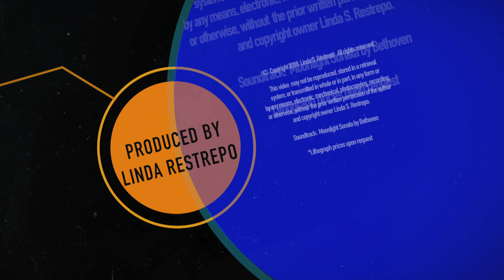When The Music Stopped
Manuel Gregoria Acosta is featured in the Texas State Historical Society as one of the most famous people in Texas.

His work included the Cover of Time Magazine which featured American labor leader Cesar Chavez. This painting is currently displayed at the Smithsonian Institute National Portrait Gallery.

His art consisted of five major themes, flowers, bullfighters, children, people and the Mexican Revolution.

What your viewing is the only and last set of lithographs Acosta ever produced.